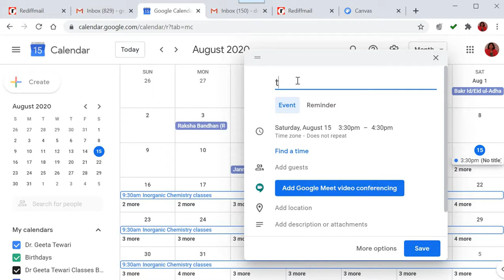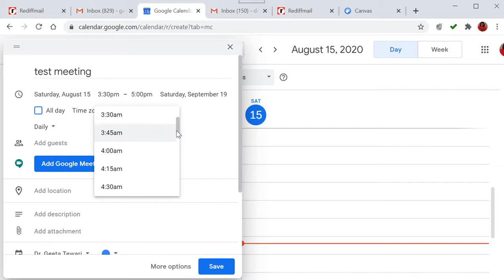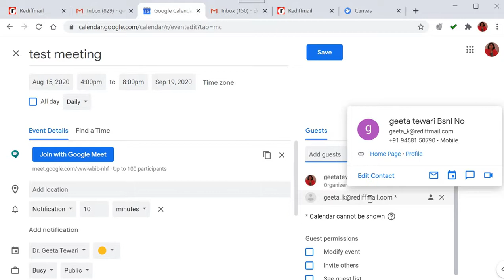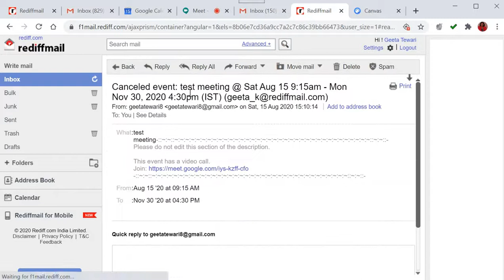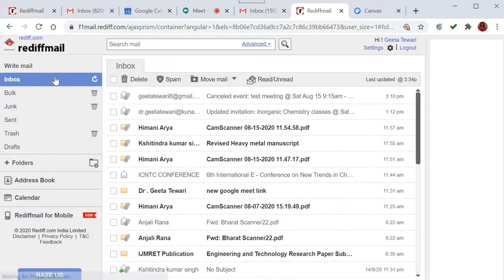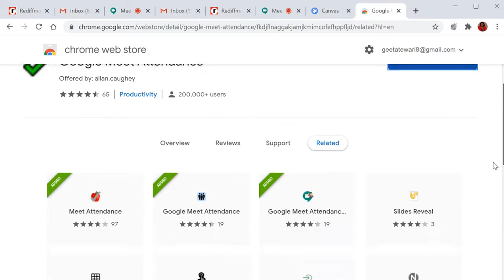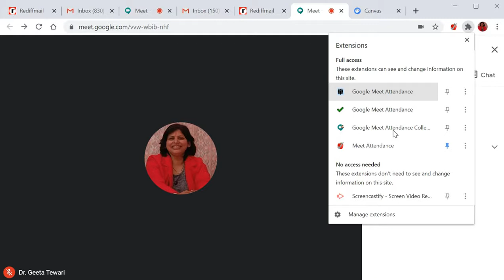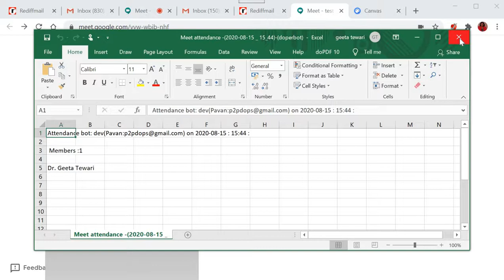To create the link for Google meet through gmail account, features of google meeting by Dr Geeta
This video suggests about creating google meet link using gmail account